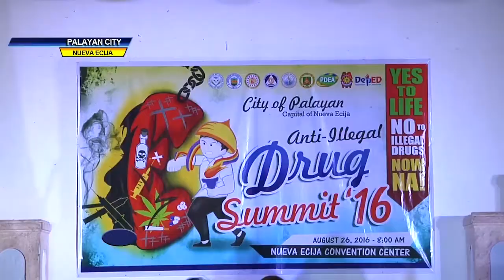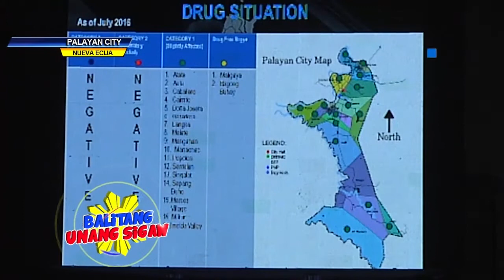Palayan City Drug Summit, may temang Yes to Life, No to Illegal Drugs